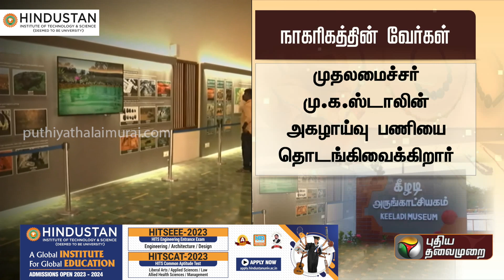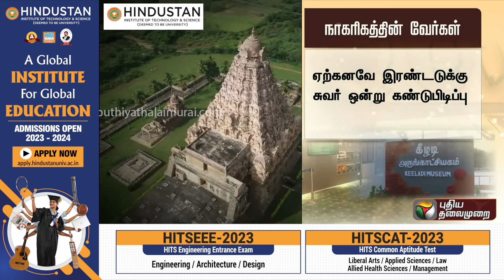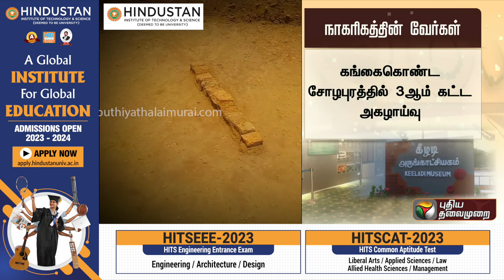கீழடியில் இதுவரை கிடைத்த பொருட்கள் என்னென்ன? - முழு விவரம் | Keeladi | Excavation | PTT